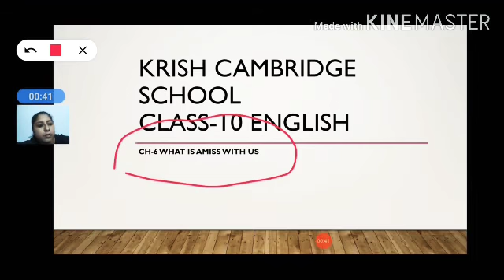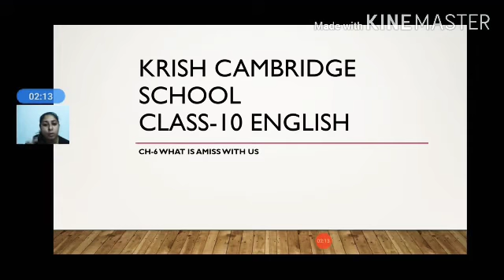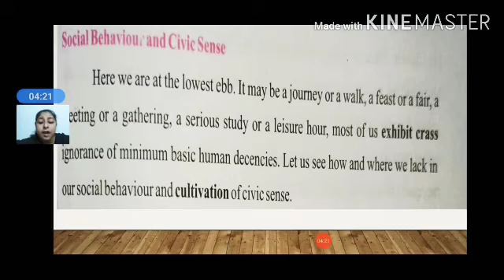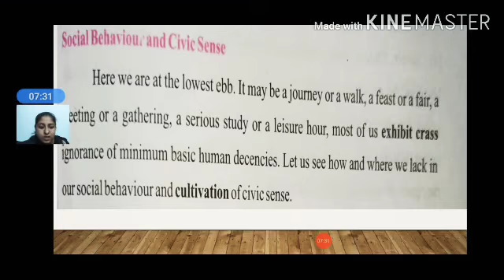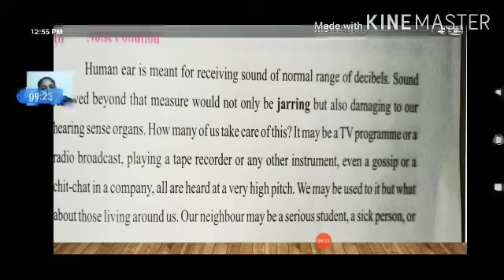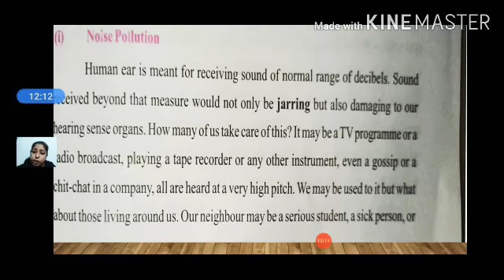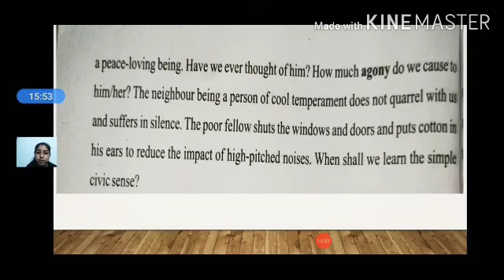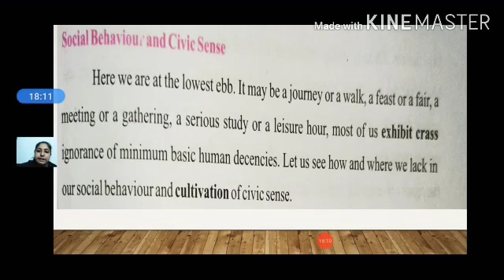Class-10 ENGLISH (WHAT IS AMISS WITH US)